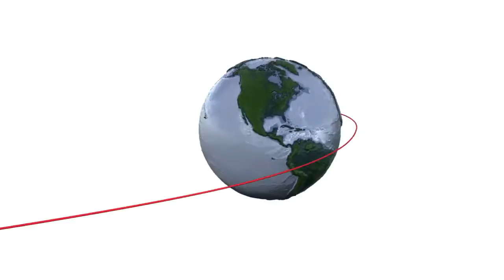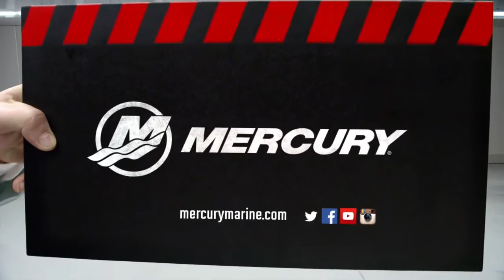Season 2 Episode 2 | Florida Mullet Run | 202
I like lure fishing. When I have a choice I use artificial lures. But I also like catching, and sometimes you just have to “match the hatch,” as they say in fly fishing.

In the mullet run show, I was able to use lures to pick off a few fish—sharks, jacks and kingfish—around the schools of mullet, but the tarpon were so focused on the live mullet that, for a day and a half, I only got one lure bite. There were just too many mullet!

When we switched to live bait it was a game changer. We got a bite immediately. Those tarpon were able to pick out the bait that was struggling on our hook, even among all the other mullet. That’s how we got our bites.

The last afternoon fishing with Christian was outstanding, live bait or not.